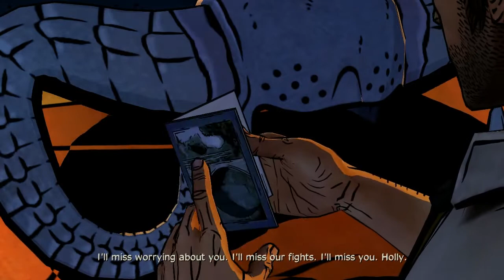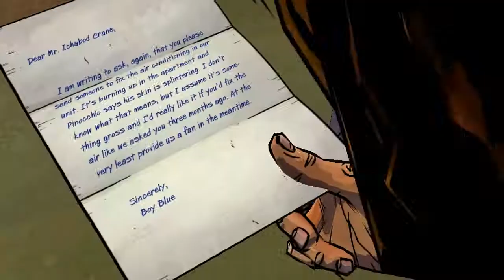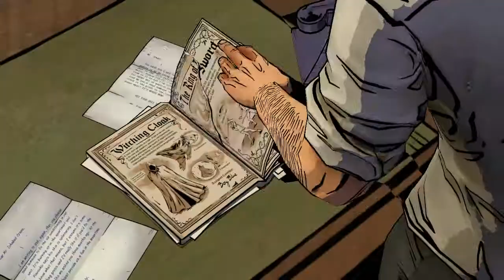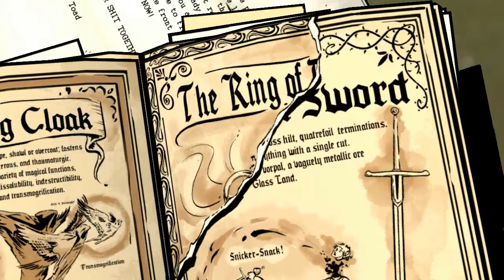A Wolf Amongst Us - 3x01 - A Crooked Mile (The Silent Wolf)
Telltale Games: (The Silent Series)